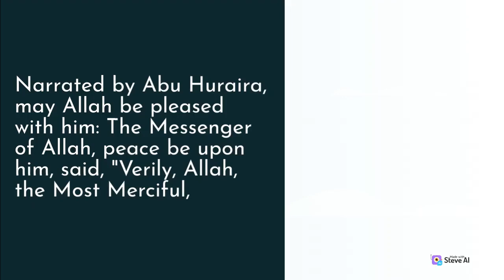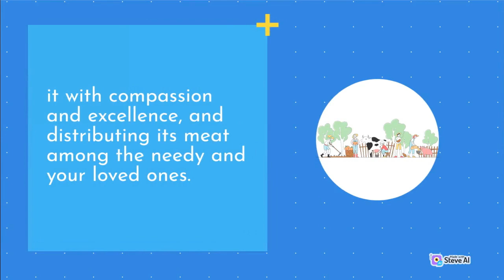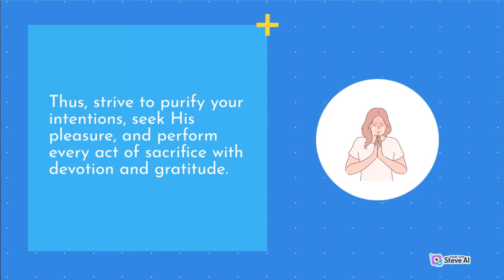"The Ultimate Test of Faith: Hazrat Ibrahim and Hazrat Ismail's Sacrifice"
"the Sacrifice of Hazrat Ibrahim and Hazrat Ismail: Lessons of Faith and Devotion"
"Unveiling the Story of Sacrifice: Hazrat Ibrahim and Hazrat Ismail"
"Divine Obedience: Hazrat Ibrahim and Hazrat Ismail's Sacrifice in Islam"
"The Sacrificial Journey: Hazrat Ibrahim and Hazrat Ismail's Inspiring Tale"
"A Tale of Submission: Hazrat Ibrahim and Hazrat Ismail's Sacrifice in Islam"
"The Legacy of Sacrifice: Hazrat Ibrahim and Hazrat Ismail's Story in Islam"
"Sacrifice and Divine Favor: Exploring Hazrat Ibrahim and Hazrat Ismail's Narrative"
"Lessons from the Sacrifice: Hazrat Ibrahim and Hazrat Ismail's Profound Example"
"The Sacrificial Bond: Hazrat Ibrahim and Hazrat Ismail's Journey of Trust in Allah"

Introduction:
In today's video, we delve into an important and powerful Hadith that narrates the extraordinary sacrifice of the esteemed Prophet Ibrahim (Abraham) and his beloved son, Prophet Ismail (Ishmael). Join us as we unravel the timeless message of faith, devotion, and submission to the divine will.

Scene 1: The Divine Command
We begin by setting the scene in the ancient land of Canaan, where Prophet Ibrahim receives a divine command from Allah (God) in a dream. The camera captures the intense emotions as Ibrahim wakes up, his heart pounding with the weight of the instruction to sacrifice his son Ismail. This scene sets the stage for the profound test of faith that follows.

Scene 2: Father-Son Bond
We then transition to a heartwarming portrayal of the deep bond between Prophet Ibrahim and his young son Ismail. Through a series of flashback scenes, we showcase the loving relationship they share—playing, learning, and spending quality time together. These moments serve to emphasize the emotional magnitude of the upcoming sacrifice.

Scene 3: Journey to Mount Moriah
The camera follows Prophet Ibrahim and Ismail on their arduous journey to Mount Moriah. The visuals capture the rugged terrain and the physical strain they endure, creating a sense of suspense and anticipation. Along the way, they engage in profound conversations about faith, trust, and surrendering to Allah's will.

Scene 4: The Climactic Moment
As they arrive at the designated place, the atmosphere becomes more intense. The camera captures the solemnity in their faces as Ibrahim prepares to carry out the sacrifice. But just as the knife is about to descend, an angelic voice interrupts, conveying Allah's mercy and the substitution of a ram for Ismail. This pivotal moment represents the ultimate test of Ibrahim's devotion and Allah's unwavering love.

Scene 5: Reflection and Lessons
In the aftermath of the interrupted sacrifice, we witness Prophet Ibrahim and Ismail reflecting on the profound lessons learned. They discuss themes of absolute trust in Allah, obedience, and the rewards bestowed upon those who steadfastly submit to the divine decree. These reflections provide viewers with deep insights into the essence of sacrifice and devotion.

Conclusion:
As we conclude this video, we highlight the timeless significance of this Hadith, resonating across generations as a beacon of faith and surrender. The story of Prophet Ibrahim and Prophet Ismail's sacrifice serves as a powerful reminder of the profound tests that individuals may face in their spiritual journeys, encouraging viewers to reflect upon their own devotion and submission to Allah's will.

Outro:
We hope you found this exploration of the Hadith regarding the sacrifice of Hazrat Ibrahim and Hazrat Ismail both informative and thought-provoking. Until next time, may peace and blessings be upon you all.